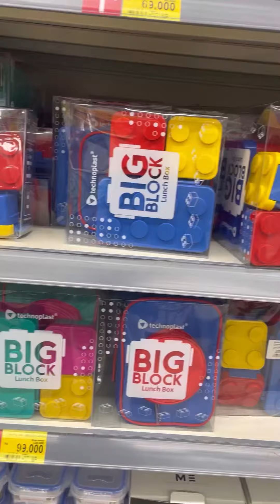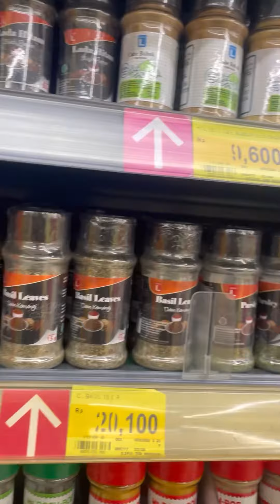SERBA SERBI PERBENTOAN